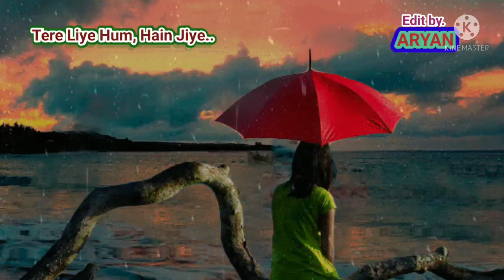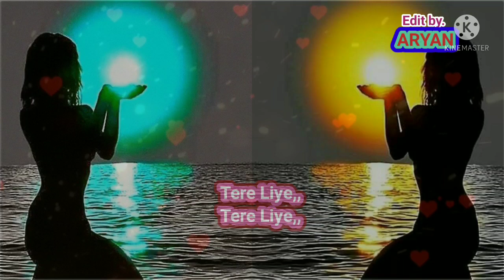!!💞Tere Liye, Hum Hai Jiye💞!! Veer_Zaara WhatsApp Video Status. For u❣️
🥀 ,,,,,,,,,,,,, Tere Liye,  Hum Hai Jiye,,,,,,,,,, 🥀

🥀,,,,,,,,,,Hotho Ko Siye, Dil Me Magar,,,,,,,🥀,

🥀,,,,,,,,, Jalte Rahe, Chahat Ke Diye,,,,,,,,,, 🥀

💞,,,,,,Tere Liye,,,,, Tere Liye,,,,,Tere Liye,,,,💞

,,,,,,,,,,,,,,,,,,,,, 🌹Good Morning 🌹,,,,,,,,,,,,,,,,,,,,,,,

Aryan...!!Lucky!!